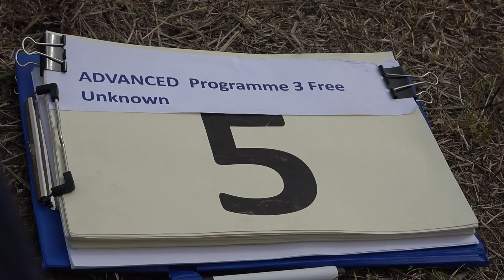5 Lea MOLLENHAUER P3 FreeUnknown